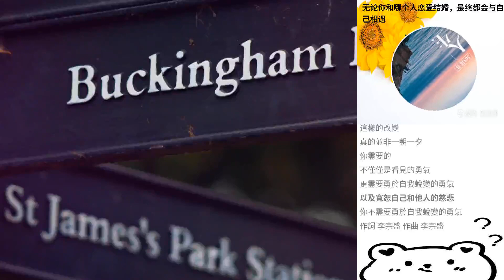無論你和哪個人戀愛結婚，最終都會與自己相遇